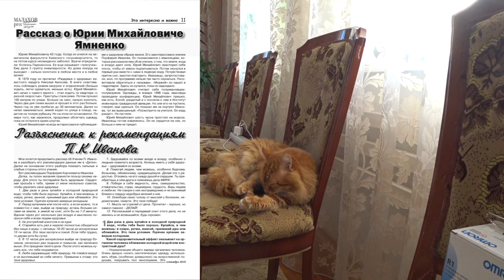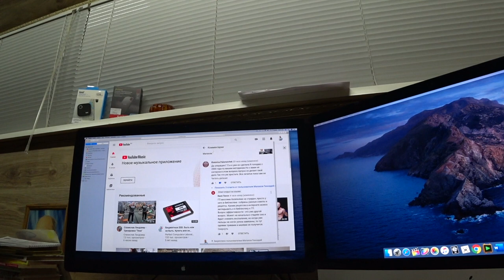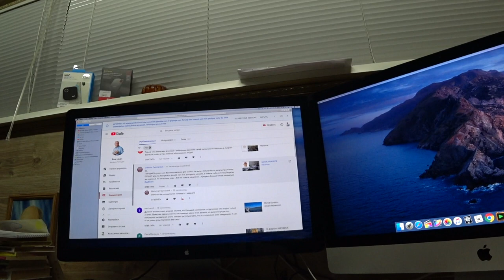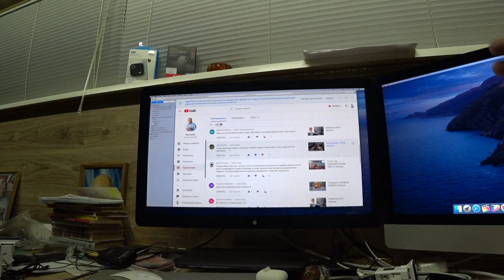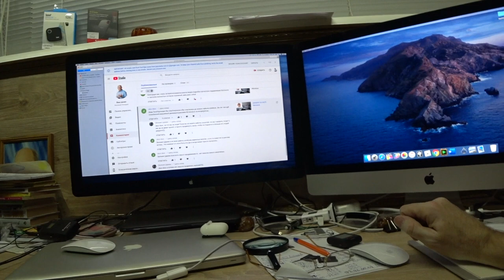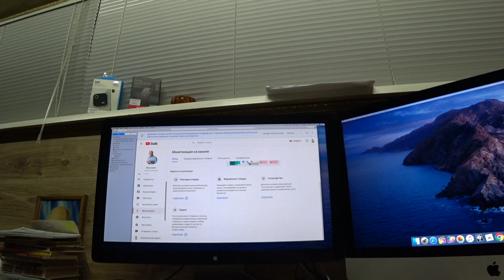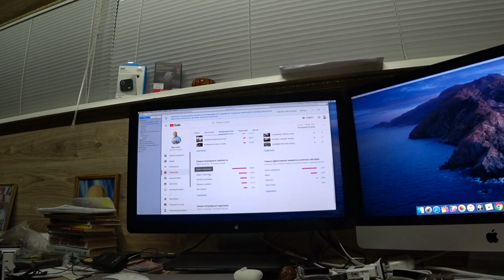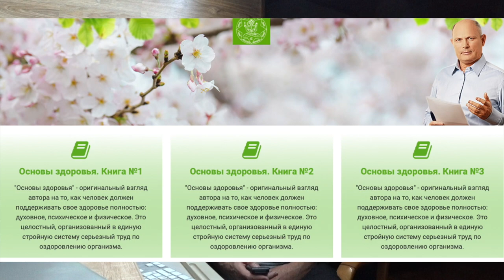ОТКРОВЕНИЯ. НА КАНАЛЕ_2. Малахов.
Я пытаюсь для Вас быть открытым и понятным. Прошел год интенсивной работы, очень много сил вложено. И вот некоторые выводы, которыми я делюсь с Вами.